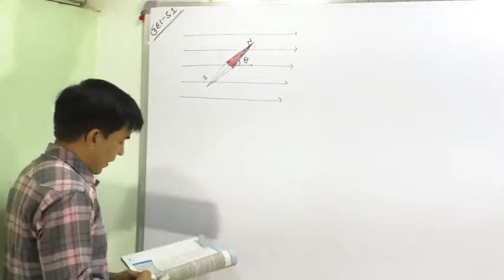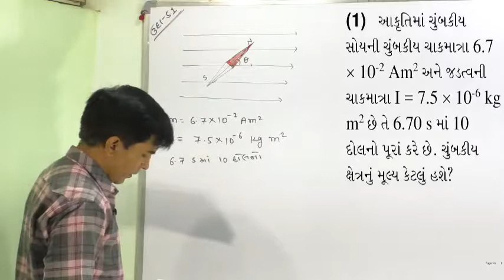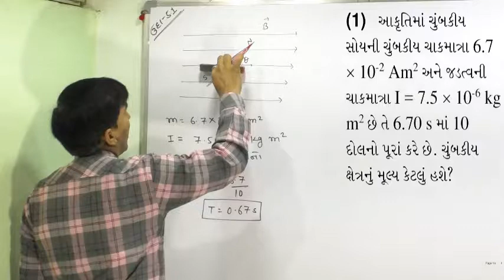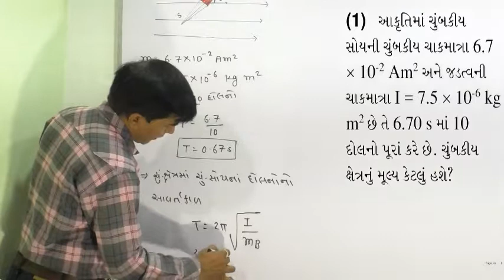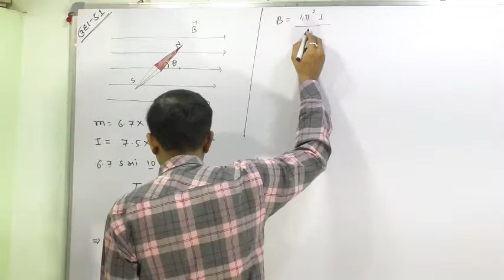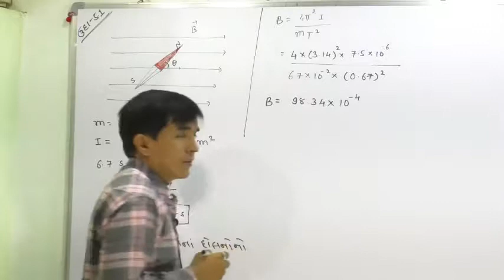12A,5.18 Example-5.1 of Magnetism and Matter By Mohan Padhiyar(Gujarati Medium)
Example-5.1 of Magnetism and Matter By Mohan Padhiyar(Gujarati Medium)